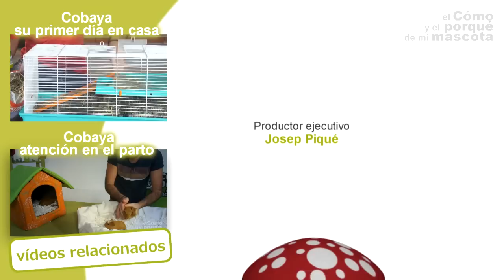COBAYAS, CUYES - La cobaya sin pelo Skinny, una cobaya muy especial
En este video de EL CÓMO Y EL PORQUÉ DE MI MASCOTA, os presentamos a la cobaya Skinny, su principal característica es que no tiene pelo, son mascotas fantásticas y muy cariñosas.
Mas información en Si quereis encontrar nuestros productos no dudeis en visitar nuestra web